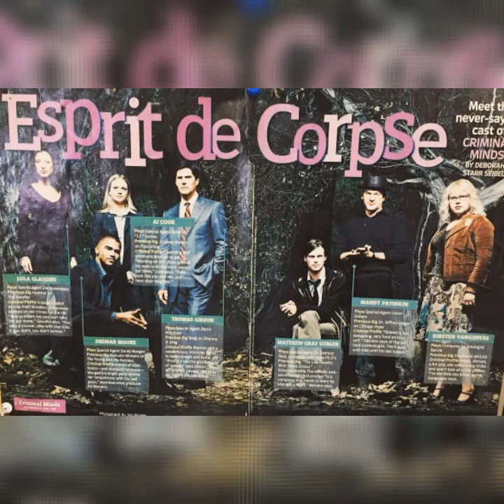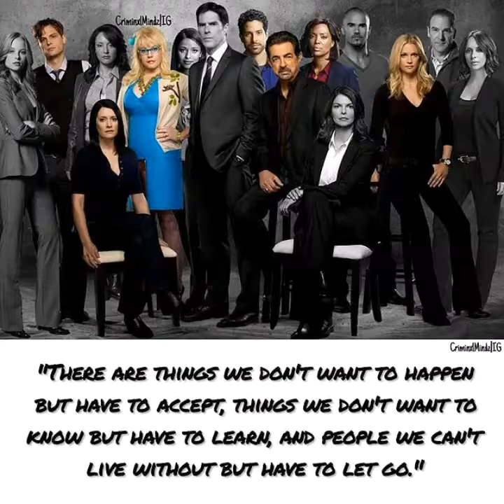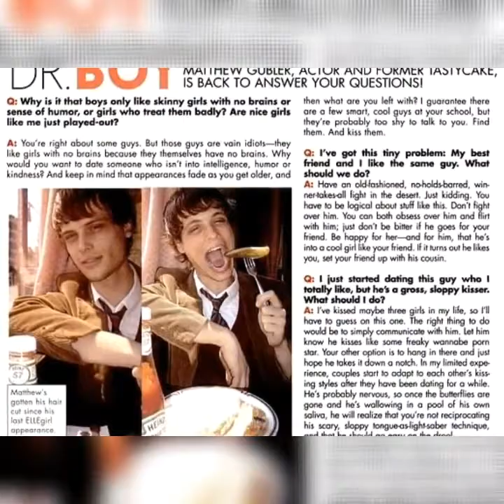Matthew Gray Gubler pictures